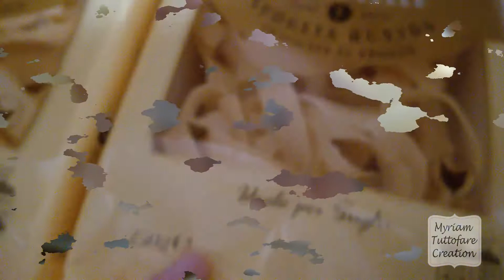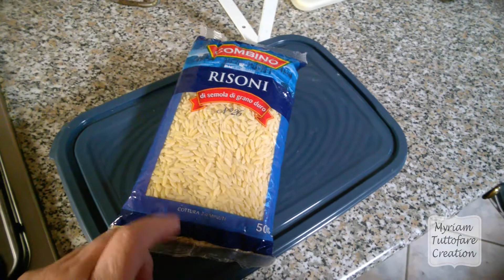Vlogmas 11 Dicembre